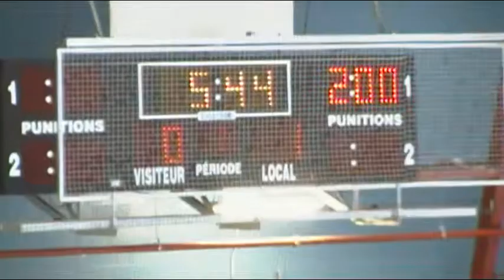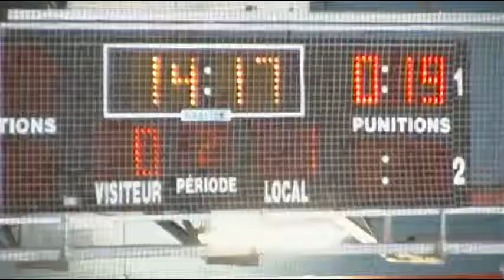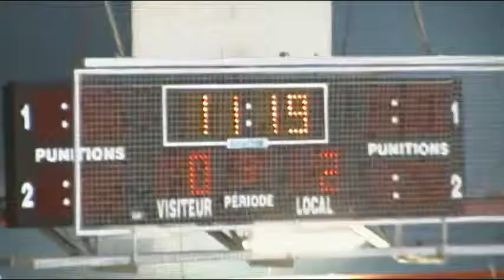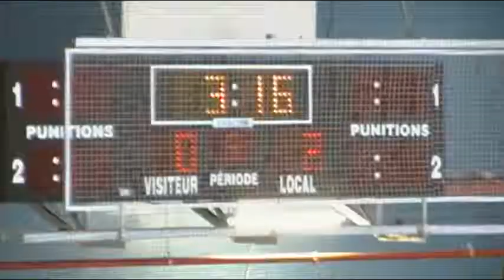Series Caribous vs Patriots Mars 14 2015